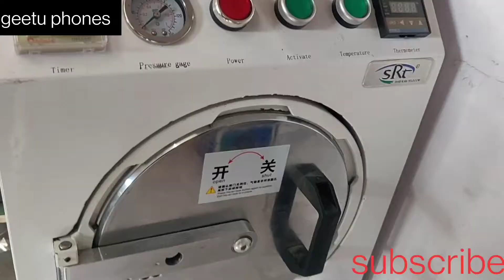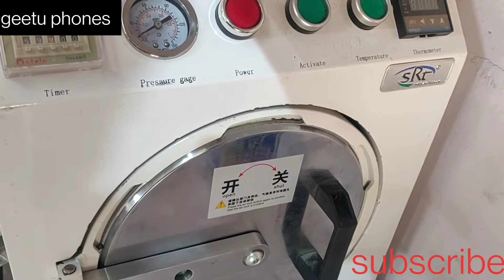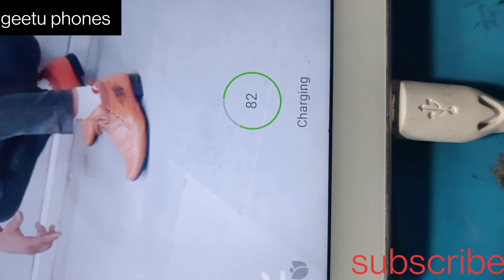mi note 5pro broken glass chraging flex vibrator replacement//👍✅📱geetu phones 👍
mi note 5pro broken glass chraging flex vibrator replacem

ent//👍✅📱geetu phones 👍

one plus Nord 2 broken glass Replacement all Repairing

 📱✅ geetu phones 👍

oppo f1 s touch glass and full body replacement

geetu phones 👍✅📱🧑‍⚕️ all Repairing

✅All Repairing
✅Ic Repairing
✅Ic Reballing
✅Motherboard Repair
✅Glass replacement (AMOLED ✅CHINA LED, TOUCH)
✅Charging Jack Replacement
✅Software Solutions

🧑‍⚕️Geetu Singh (Jeetu)

ABOUT US:-
SERVICES IN DEHRADUN UTTRAKHAND HOME PICKUP AND DELIVERY AVAILABLE